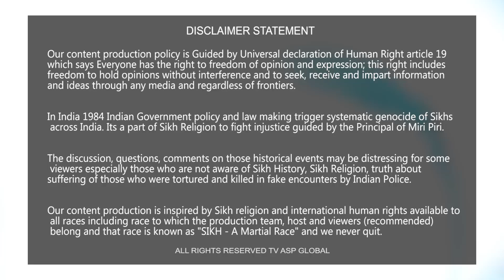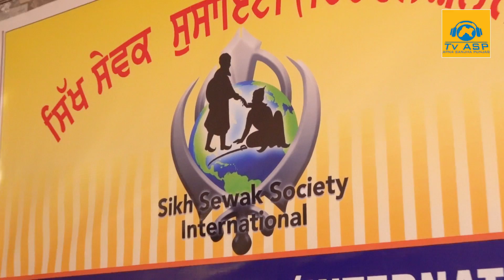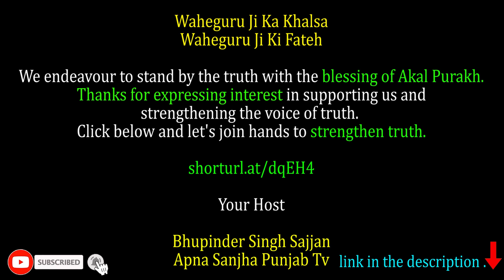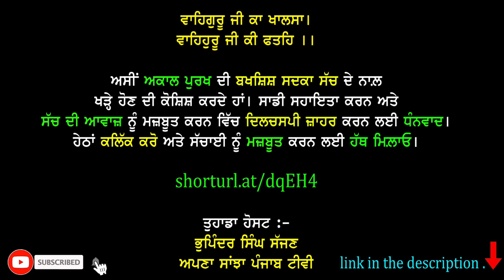ਗੁਮਰਾਹ ਹੋ ਕੇ ਈਸਾਈ ਬਣੇ ਪਰਿਵਾਰਾਂ ਦੀ ਹੋਈ ਘਰ ਵਾਪਸੀ ਸਿੱਖ ਜਥੇਬੰਦੀ ਨੇ ਪੂਰਾ ਪਿੰਡ ਲਿਆ ਹੋਇਆ ਗੋਦ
shorturl.at/dqEH4

Your Host